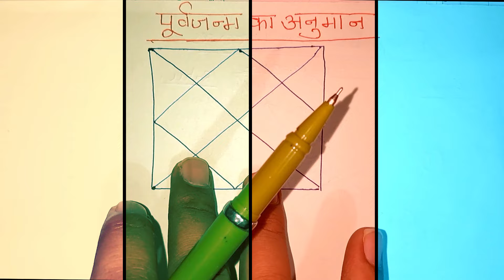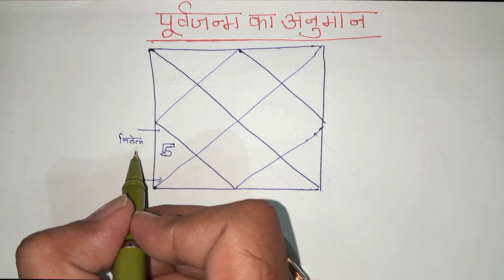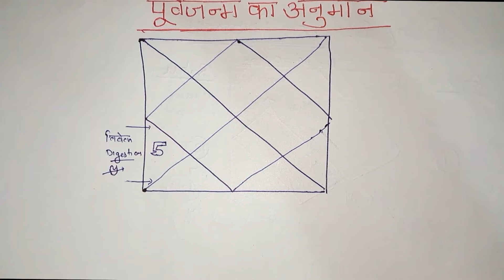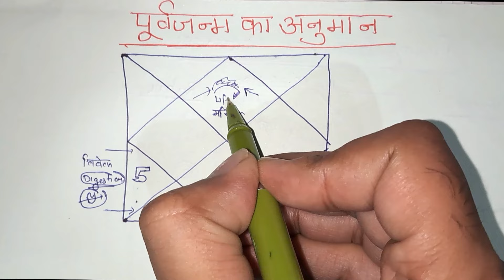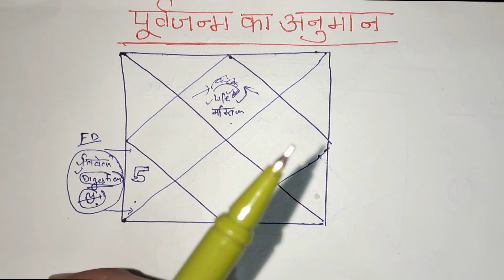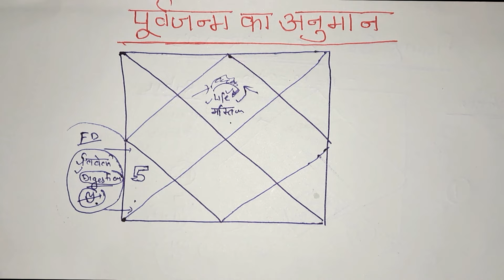Find Your Past Life From 5th House (जन्म) | 5वां घर क्यों लेते हैं | Effect of 5th House | Part-2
(सूचना )

प्रिय दर्शकों !

🪶Quora-            @jyotishgher
🪶Tumbler-          @jyotishgher